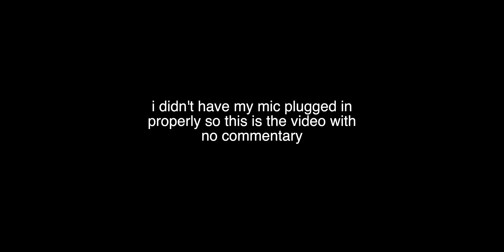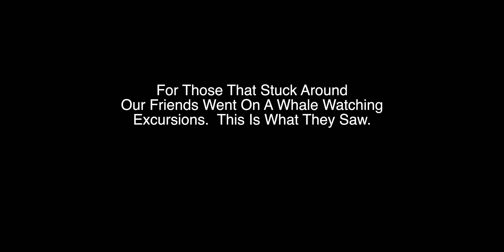Our First Cruise Ever! | Alaska | Celebrity Millennium | Mendenhall Glacier Juneau, Alaska July 2023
Welcome to our first cruise vacation to Alaska! Join us on our journey aboard the Celebrity Millennium as we explore the beautiful sights of Juneau, Alaska. In this video, we visit the stunning Mendenhall Glacier and Nugget Falls

Marvel at the breathtaking beauty of the Mendenhall Glacier as we hike through the surrounding trails.

Our trip was filled with unforgettable moments and we can't wait to share them with you. So sit back, relax, and enjoy our adventure in Alaska!

cameras we used on the trip
Canon R7

Sony ZV-1F